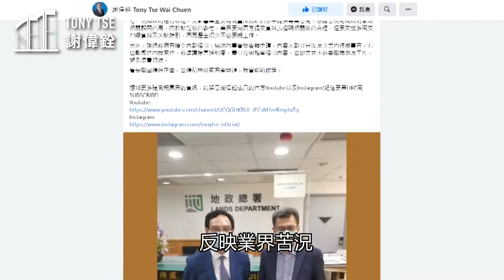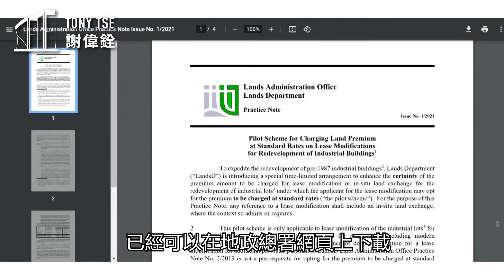解決師之六【申索土地賠償顧問費作業指引出咗喇】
為了協助建測規園業界解決他們面對嘅不同問題，我化身解決師，為大家排難解紛。

去年中我聽到不少業界大吐苦水，提供收地賠償專案服務，但就遲遲收唔到政府支付有關顧問費，於是我即時向新上任嘅地政總署署長反映，他即刻答應跟進，最近終於有進展，出咗「收地賠償時處理相關專業顧問費用申請的作業指引」(作業備考編號5/2020A)。想知詳情，去片。

如果業界有乜問題，歡迎留言通知，等解決師幫你手！

作業備考編號5/2020A
想知更多建測規園界的資訊，請留意謝偉銓議員的官方Youtube以及Instagram!記住要畀LIKE同SUBSCRIBE!